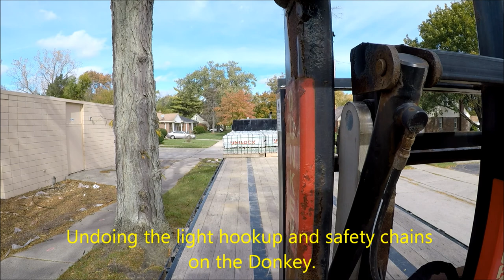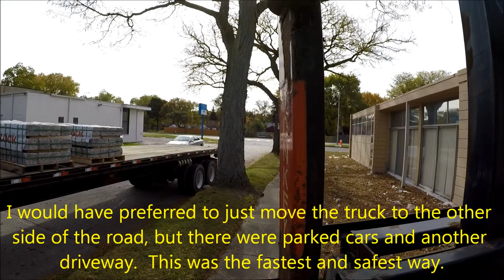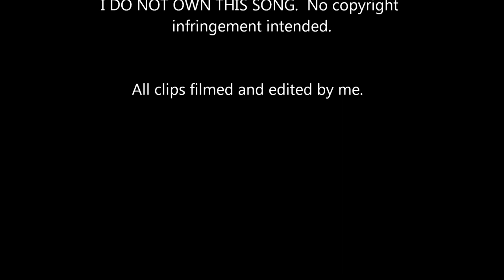Brick Pick up and Jobsite Delivery: 10-24-2019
In this video, I pick up a load of 8 pallets of bricks and deliver them to a jobsite off a main road.  A handful of tight maneuvers and several impatient drivers were involved.  I hope it is informational and entertaining.